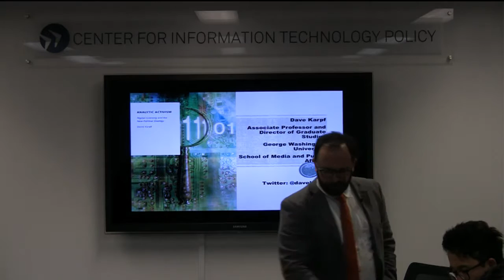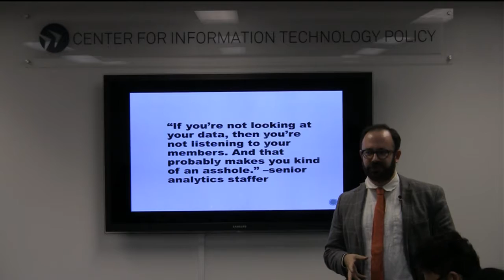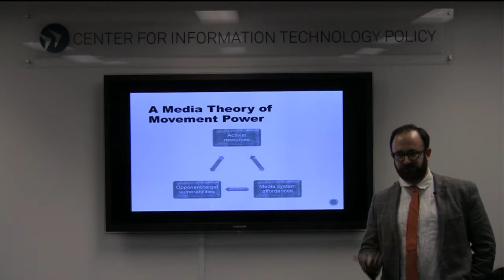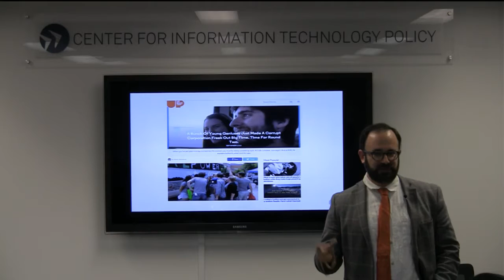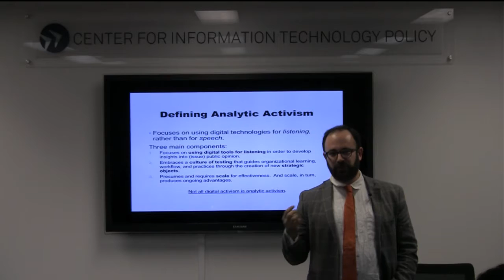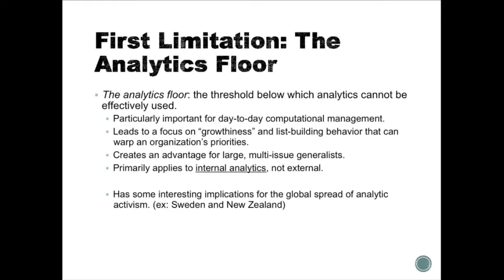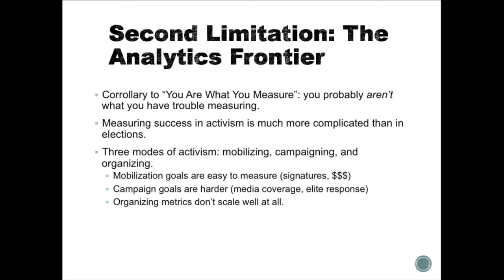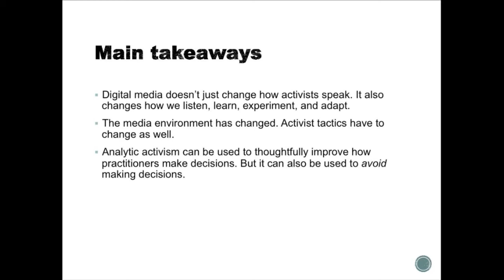Dave Karpf – Analytic Activism: Digital Listening and the New Political Strategy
Some of the most remarkable impacts of digital media on political activism lie not in the new types of speech it supports, but in the new forms of listening that it fosters among organized pressure groups. Organized advocacy groups are increasingly turning to digital analytics in order to gauge supporter interest, monitor public sentiment, experiment with new tactics, and craft strategies that resonate in the new media environment. In his new book, Analytic Activism, Dave Karpf discusses the heretofore overlooked role of analytics in organized political engagement. He explores how this new mode of activism works, how it is produced, what it is useful for, and what its limitations are.

Bio:

Dave Karpf is associate professor and director of graduate studies at the George Washington University School of Media & Public Affairs. His primary research focus is on how the internet is changing civil society organizations and large-scale movements for political change. He is the author of The MoveOn Effect: The Unexpected Transformation of American Political Advocacy (Oxford University Press, 2012) and Analytic Activism: Digital Listening and the New Political Strategy (Oxford University Press, 2016). He also writes about technology, politics, and strategy for a wide range of outlets.